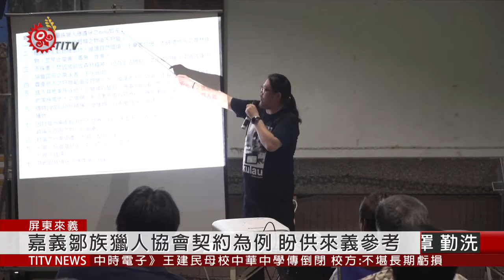狩獵行政契約說明會 來義鄉各部落登場 2020-05-12 IPCF-TITV 原文會 原視新聞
屏東林管處委託屏東科技大學，到來義鄉各部落舉辦"部落狩獵自治管理"以及"行政契約"巡迴說明會，特別邀請法律專家張惠東，以嘉義縣鄒族獵人協會的行政契約為例，提供來義鄉傳統狩獵文化協會參考。

說明會現場來了不少獵人，針對行政契約他們提出傳統狩獵的看法和經驗，也希望能使用制式槍支，並且回到戒嚴時期前的管理規範。

來義鄉傳統狩獵文化協會成立後，部落獵人終於回到自己的山林和慣習，對於未來的與縣政府簽訂的行政契約更抱有期待，希望自治的目標可以早日實現。